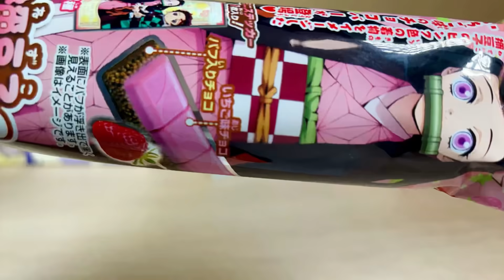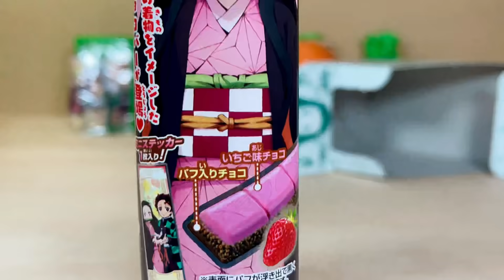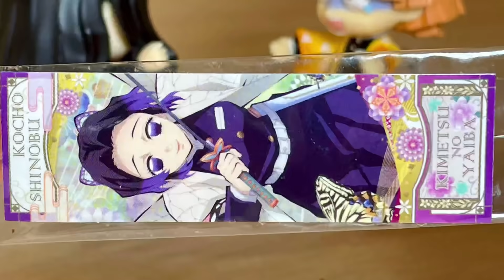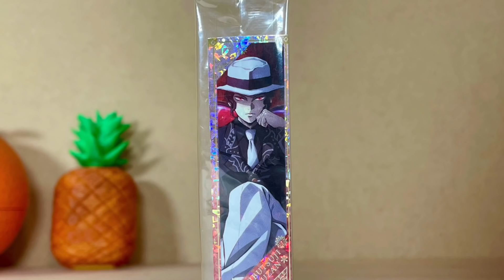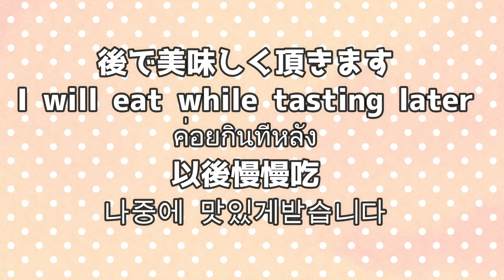禰豆子のチョコバー抹茶味とイチゴ味 総集編【鬼滅の刃】【コマ撮り】【ねんどろいど】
おすすめ
禰豆子VSニセ禰豆子 炭次郎を守れ！

撮影で使用したことのある
おすすめねんどろいど
竈門　禰豆子
竈門　炭治郎
我妻　善逸
コナン
式波・アスカ・ラングレー